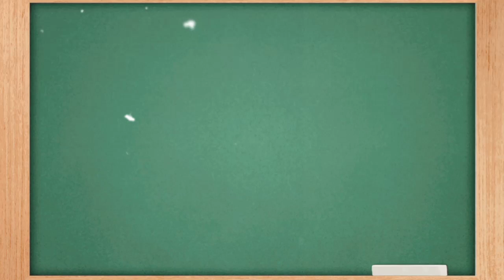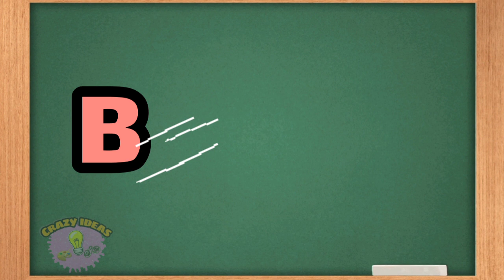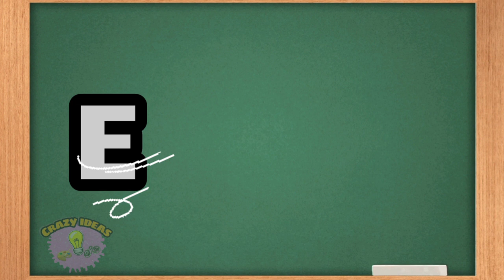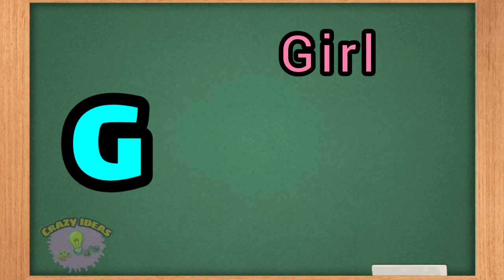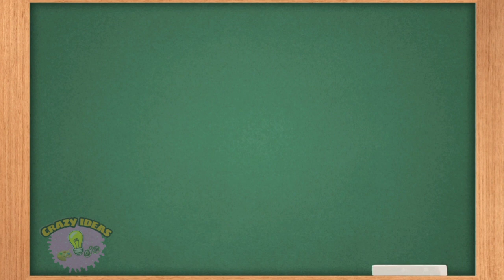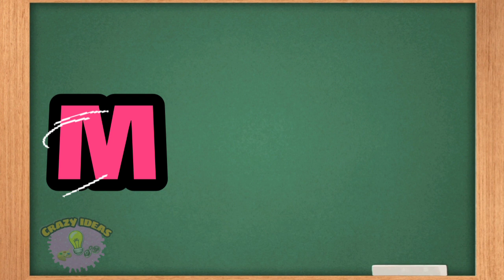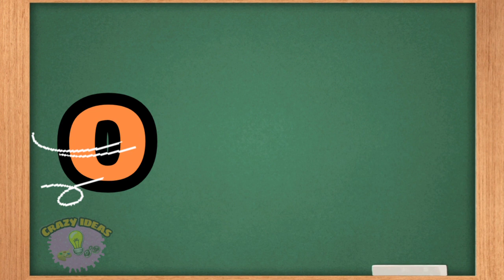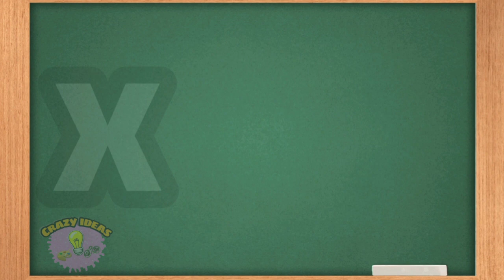الحروف الانجليزية | تعليم نطق الحروف الانجليزية بطريقة صحيحة مع الكلمات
الحروف الانجليزية
 تعليم نطق الحروف الانجليزية للاطفال بطريقة صحيحة مع الكلمات
سنتعلم معا طريقة نطق الحروف الانجليزية بطريقة صحيحة لكل حرف مع أمثلة بالكلمات ونطقها الصحيح

English letters
How to pronounce english letters in the right way with examples

write A_Z
write letters
 Write english alphabet letters

كتابة الحروف الانجليزية
 تعلم كتابة الحروف الانجليزية بطريقة صحيحة
طريقة كتابة الحروف الانجليزية
كتابة A-Z
تعلم الحروف الانجليزية للاطفال

اللغة الانجليزية
اللغه الانجليزيه

english alphabet
english letter
learn english letters
الاحرف الانجليزية
الحروف الانجليزية
الحروف الانجليزية للاطفال
الحروف الانجليزيه
اللغة الانجليزية
تعلم الحروف الانجليزية
تعلم كتابة الحروف الانجليزية
تعليم الحروف الانجليزى
تعليم الحروف الانجليزية
تعليم الحروف الانجليزية للأطفال
تعليم الحروف الانجليزية للاطفال
حروف انجليزيه
كتابة الحروف
كتابة الحروف الانجليزية
كتابة الحروف الانجليزية كبتل وسمول
نطق الحروف الانجليزية